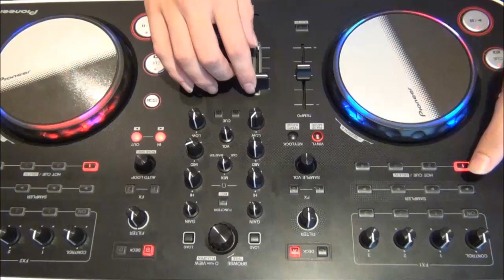Musica Sin Copyright | 7th Remix | Dj Blafe